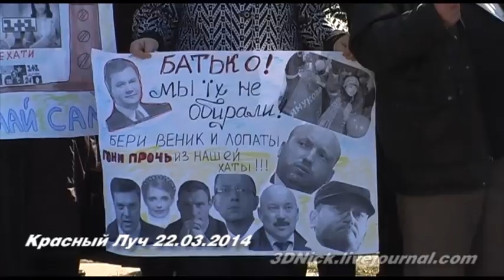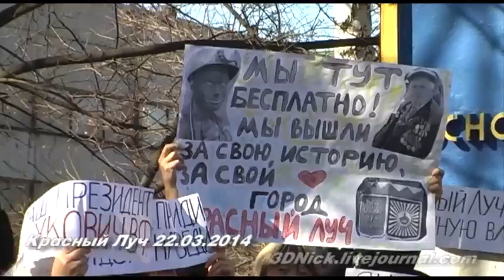Митинг.Обращение Краснолучан к В.Ф.Януковичу 22.03.2014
На этот раз митинг состоялся возле "Самолёта". На митинге было принято обращение жителей города к легитимному президенту В.Ф.Януковичу. Данное обращение было зачитано возле стеллы с гербом Красного Луча на въезде в город.